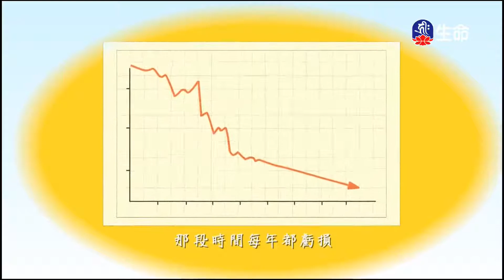慈悲與智慧-3_海濤法師弘法行(國台)_(lifetv_20200615_08：30)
海濤法師弘法行(國台)_慈悲與智慧。